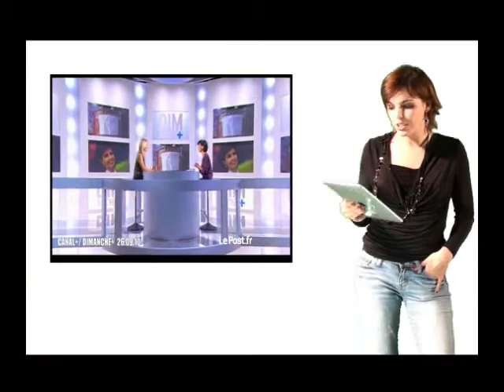Fausses cartes bancaires aux mureaux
Info nationale rachida dati à la langue qui fourche et un faussaire de cartes bancaires arrèté aux mureaux